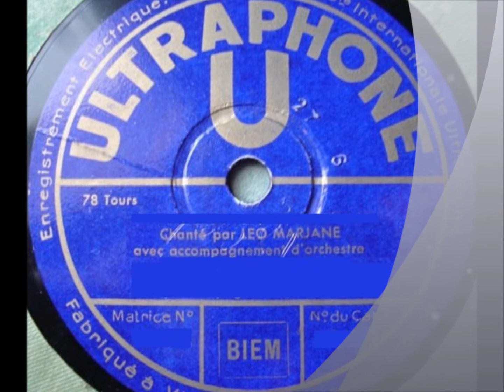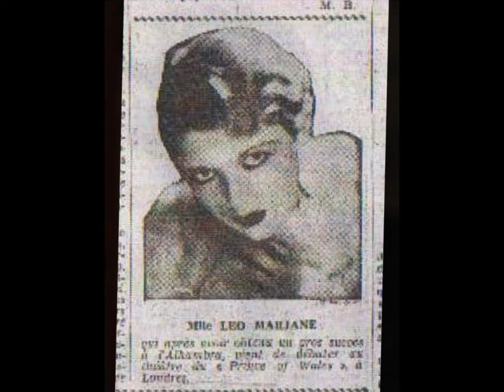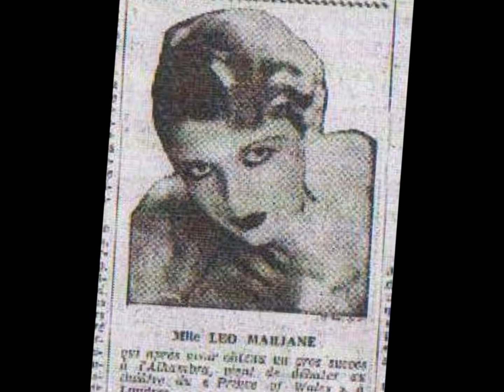Leo Marjane " je ne crois plus à rien " 1932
Leo Marjane " je ne crois plus à rien " de Jean Lenoir
avec piano
disque 78 tours Ultraphone AP.1018 en Novembre/Décembre 1932
disque rare et abimé.